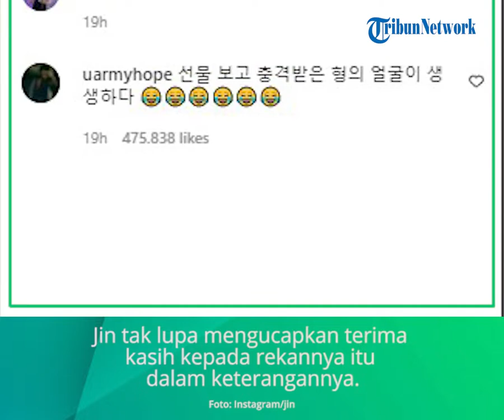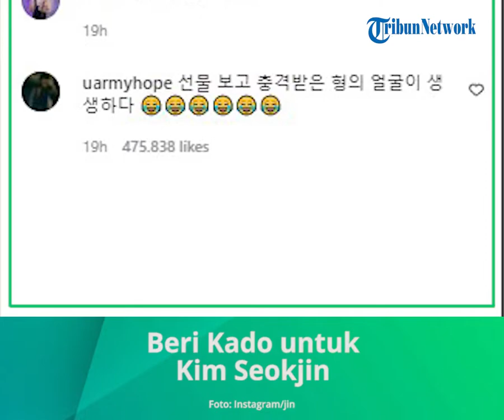Beri Hadiah untuk Jin BTS, J Hope Membuat Penggemar Penasaran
TRIBUN-VIDEO.COM - J-Hope dikenal selalu bersikap baik kepada anggota BTS lainnya.

Dia kerap memberi mereka hadiah, mulai dari gelang buatan tangan yang mewakili satu sama lain kepribadian unik mereka dan masih banyak lagi.

Baru-baru ini, J-Hope sang pemberi hadiah kembali beraksi dengan memberi Jin hadiah.